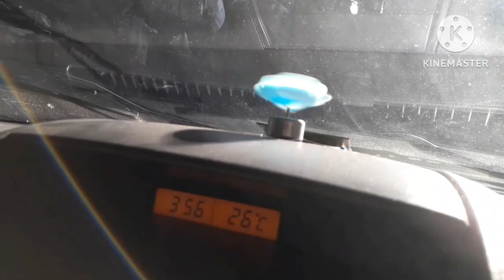how to make solar powered rotating flower